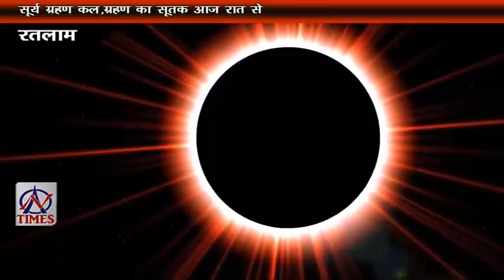AN TIMES 20 JUNE 2020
सूर्य ग्रहण कल , ग्रहण का सूतक आज रात से
मालगाड़ी के डिब्बे अपयार्ड में पटरी से उतरे
जिला चिकित्सालय के सेफ्टी टेंक में लाश मिली
आज राहत भरी खबर रही,पांच मरीज हुए डिस्चार्ज
रेलवे के तीन विभागों को मर्ज करने के प्रस्ताव का विरोध
राजस्वा कालोनी में कोरोना योद्धाओ का सम्मान
मेडिकल कालेज को मिले पल्स ऑक्सीमीटर